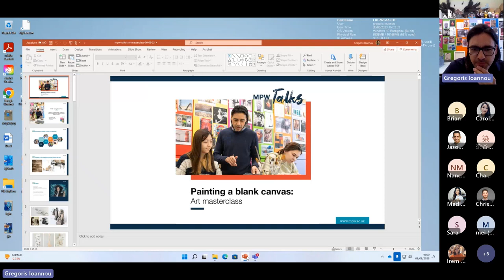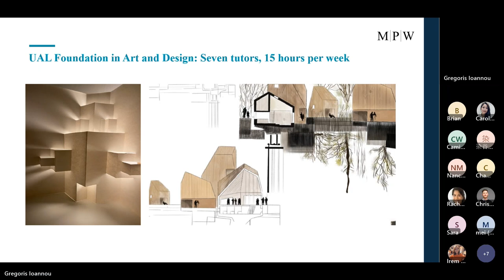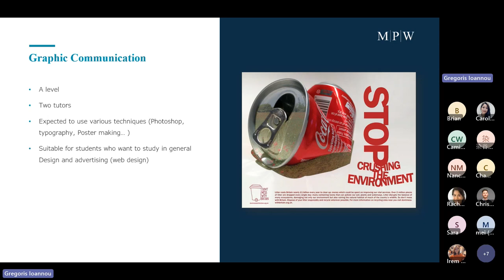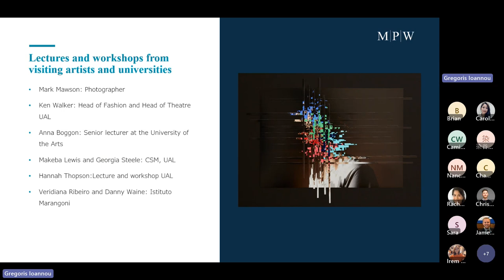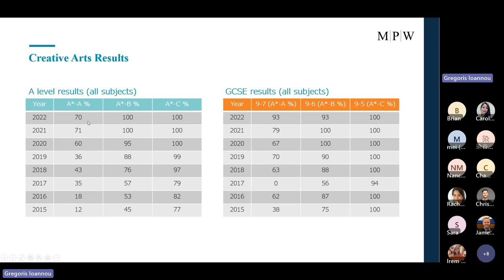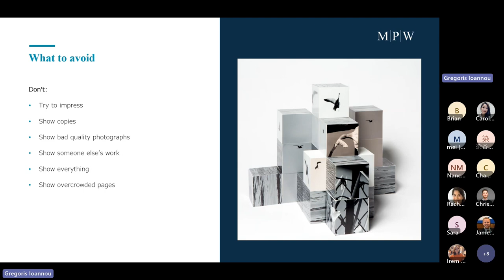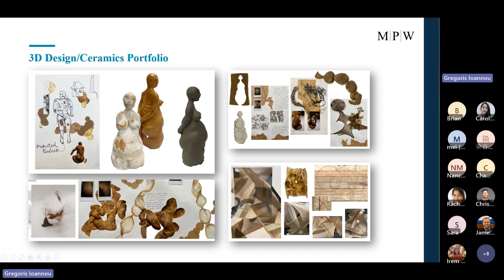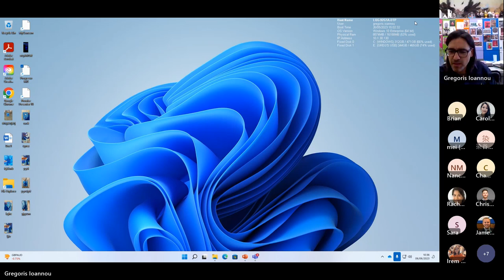Painting a blank canvas: Art masterclass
The UK's innovative and vibrant creative arts industry is globally renowned, with London at it's heart. It's no wonder then that students are drawn to the prestigious universities (such as UAL), and the many career opportunities the sector has to offer.

In our final MPW Talk, Greg Ioannou, Head of Creative Arts at MPW London, delivers an Art masterclass, and shows you the variety of courses available and how to put together a stunning portfolio.